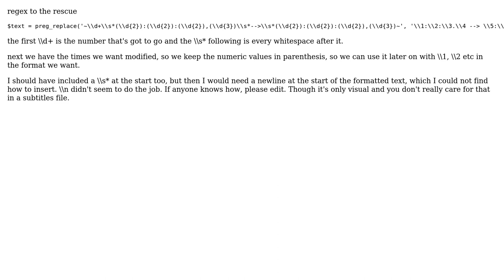How to remove values from text file with conditions?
With thanks & praise to God, and with thanks to the many people who have made this project possible! | Content (except music & images) licensed under CC BY-SA | Music | Images & others | With thanks to user Dimitris K user Ashraf Eldawody and the Stack Exchange Network Trademarks are property of their respective owners. You are responsible for your own actions.